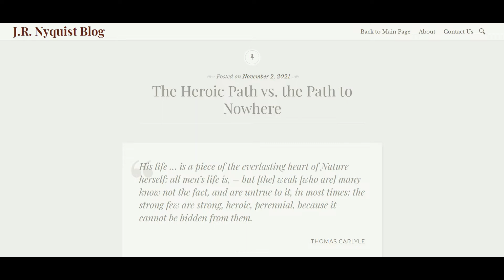The Heroic Path vs the Path to Nowhere – J.R. Nyquist Blog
[i] Plato, Phaedrus.

[ii] Mass vaccination during pandemic a historic blunder: Nobel laureate Luc Montagnier (msn.com)

[iii] Thomas Carlyle, On Heroes and Hero Worship and the Heroic in History (Kindle).